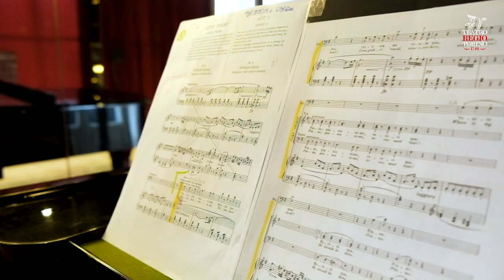La Scuola Opera 2022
La Scuola all’Opera 2022
La Stagione Educational torna dal vivo
Spettacoli e attività per bambini e ragazzi e formazione per i docenti
Quest’anno La Scuola all’Opera del Teatro Regio ha festeggiato un importante anniversario: trent’anni di attività! Ci emoziona pensare che i bambini che per primi sono stati i nostri spettatori, oggi potranno vedere i propri figli partecipare con stupore e interesse alle nostre attività.
Così come la Stagione d’Opera e di Balletto, anche la Stagione Educational prende avvio a gennaio 2022, quando termineranno i lavori di ammodernamento della macchina scenica e del palcoscenico e il Regio, uno dei teatri più antichi d’Europa, riaprirà al pubblico e sarà anche uno dei Teatri tecnologicamente più all’avanguardia. Tutti gli spettacoli in programma avranno luogo nella sala del Teatro Regio.

Informazioni (da lunedì a venerdì ore 10-13): Ufficio Attività Didattiche ed Educative